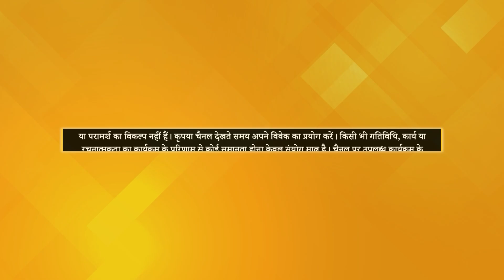How to Boost your Self Confidence? | Bhairav, Pune | Dhyan Se Chamatkar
पुणे के रहने वाले भैरव के अंदर पहले Confidence की कमी थी लेकिन उनकी Life में ध्यान आने के बाद काफी बदलाव आए। उनका गुस्सा कम हो गया। उनका Confidence Level Increase हुआ साथ ही उन्हें Inner Peace भी मिला।

भैरव का ध्यान का संपूर्ण अनुभव जानने के लिए वीडियो को अंत तक देखें।

Watch the video till the end to know about Bhairav's complete meditation experience.

For more information or for any queries contact PMC Hindi on WhatsApp @ 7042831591